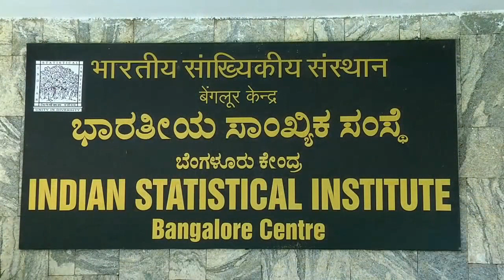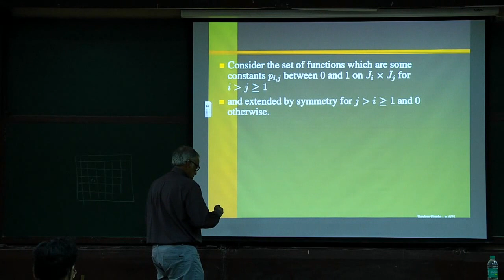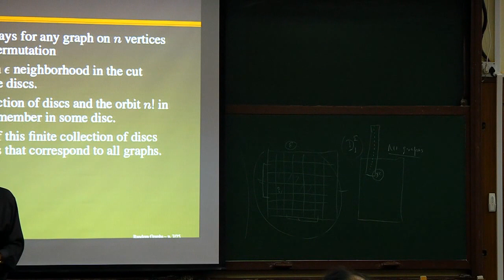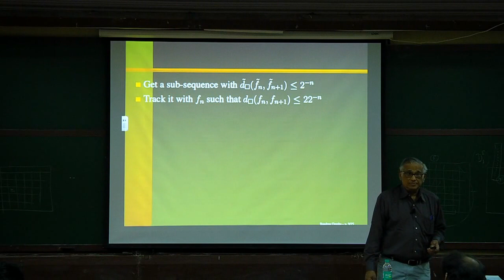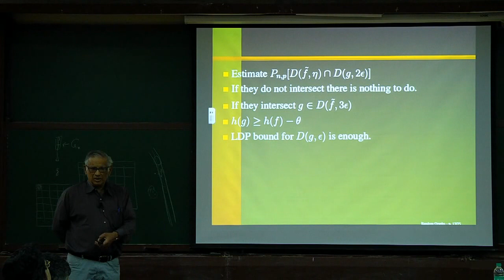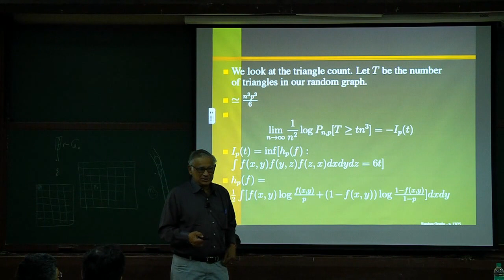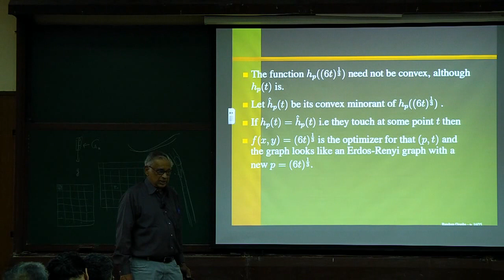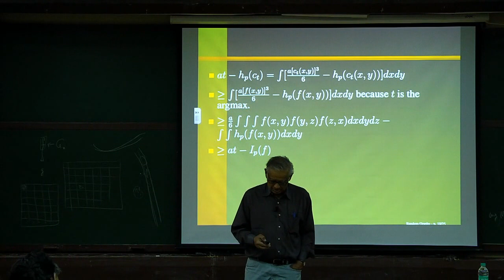Random Graphs: Large deviation Properties of dense graphs III | SRS Varadhan